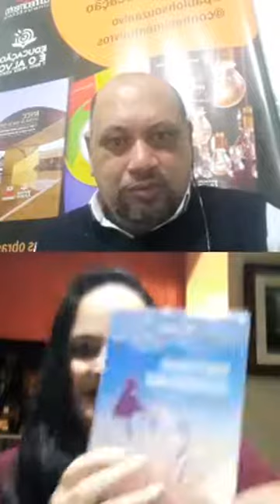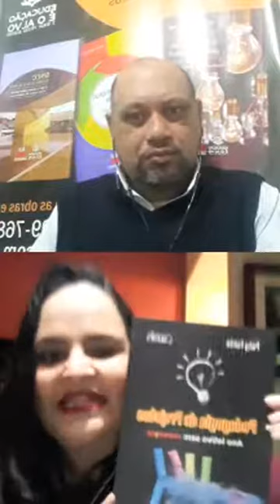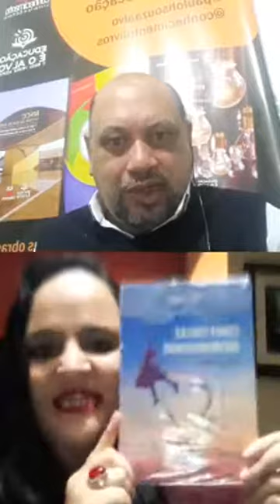Pedagogia de Projetos nas escolas dos novos tempos.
☑️A Profª Paty Fonte foi convidada pelo Prof. Paulo Henrique Souza para uma live sobre Pedagogia de Projetos. Vale a pena assistir!

☑️ Paty Fonte é autora dos livros Projetos Pedagógicos Dinâmicos: a paixão de educar e o desafio de inovar & Pedagogia de Projetos: ano letivo sem mesmice. Ambos publicados pela WAK Editora.

☑️ Siga os educadores no Instagram e participe das próximas lives em tempo real: